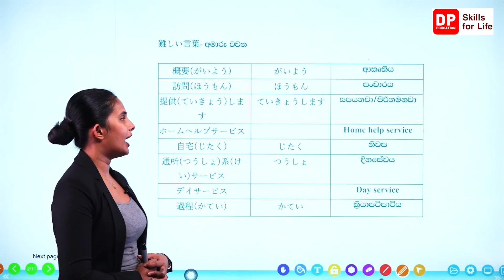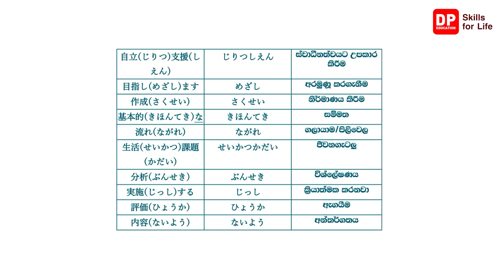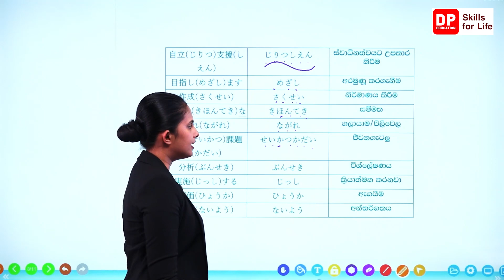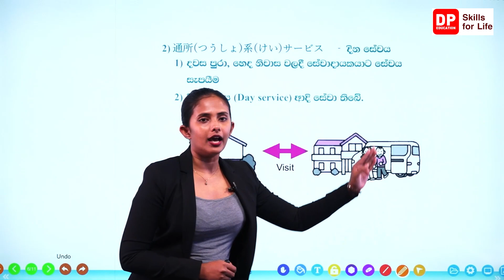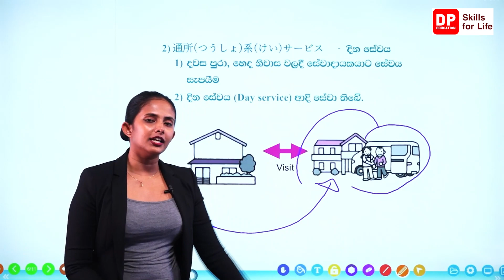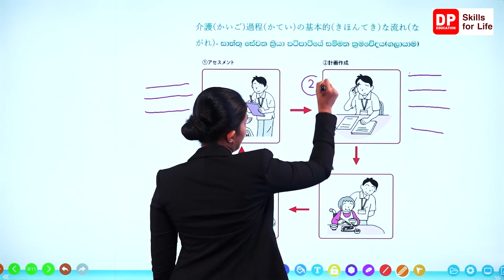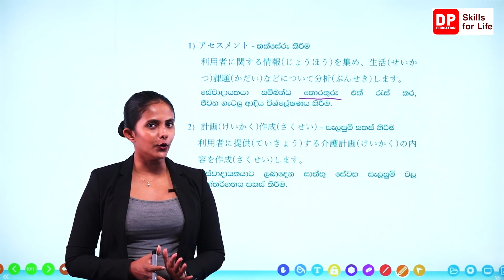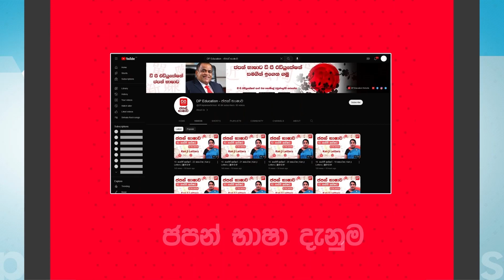01 මොඩියුලය - 02 පාඩම - රැකවරණ කටයුතුවල කාර්යභාරය සහ වෘත්තීය ආචාරධර්ම - 02 කොටස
01 මොඩියුලය - 02 පාඩම - රැකවරණ කටයුතුවල කාර්යභාරය සහ වෘත්තීය ආචාරධර්ම - 02 කොටස - Japanese Language for Caregiver Skills Certification
ඩි පි එඩියුකේශන් ඇප් එක නොමිලේ ඩවුන්ලෝඩ් කරගන්න.